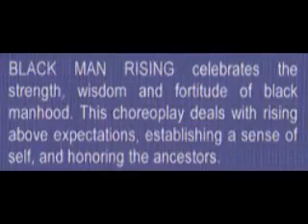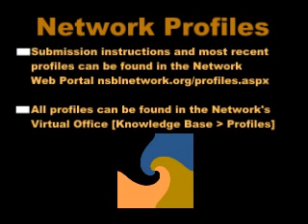Network Profile: Stephanie Dyer '74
Stephanie talks about her current life and activities. More profiles can be found in